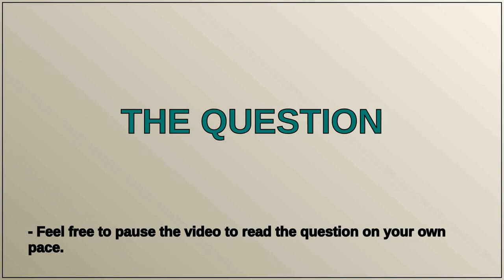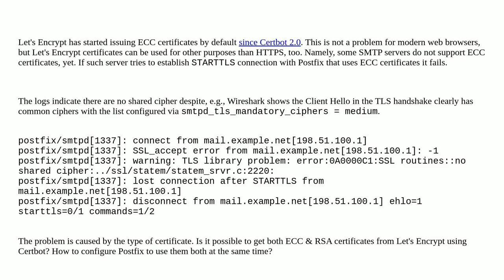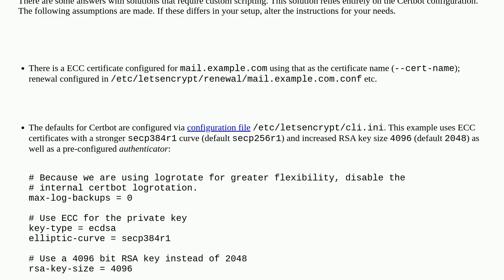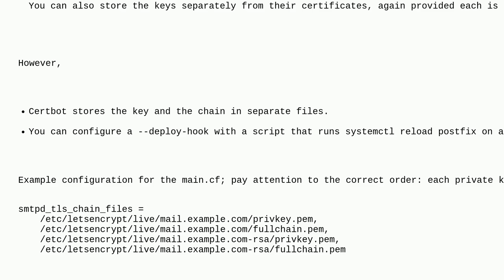How to get both ECC & RSA certificates from Let's Encrypt for Postfix?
A special thanks goes out to the community

  postfix ssl lets-encrypt certbot